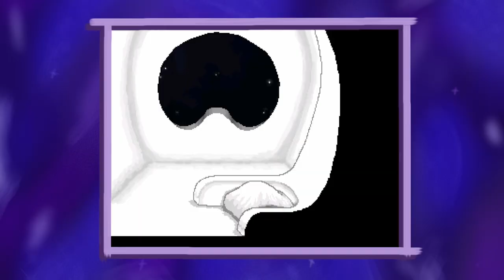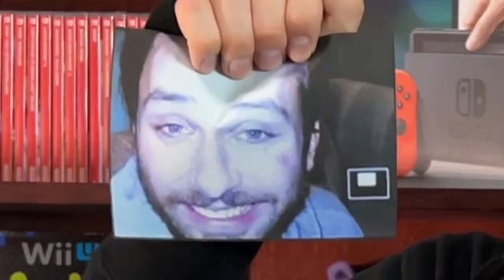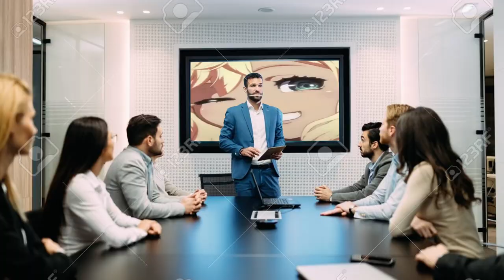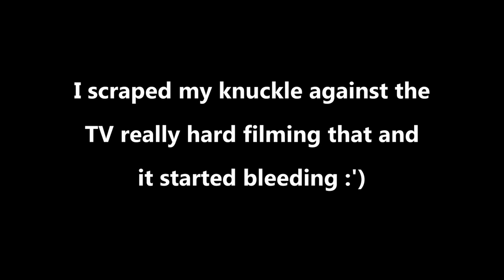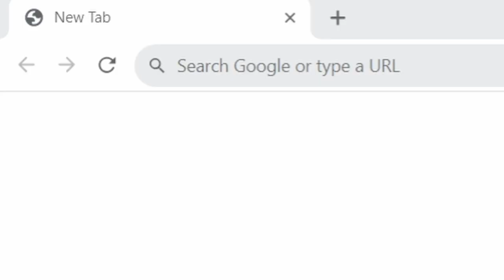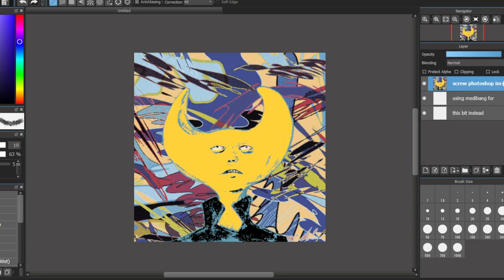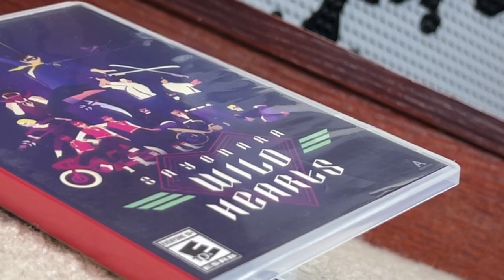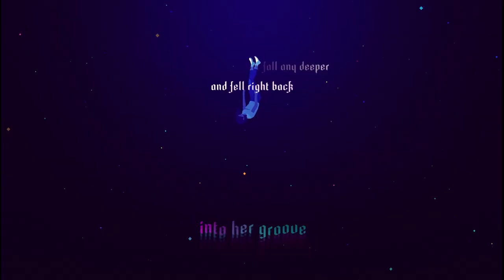The Creativity of Video Game Artstyles - Drewdan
Videogames are art, and as art, there are a hell of a lot of ways that they can be represented. Whether it be through pixel art, cel shading, being hand drawn, or even that one photo of Charlie Day after getting stung by a box of wasps, I wanted to take a look through a bunch of the cool and creative ways that a game can be presented... as long as they aren't digital drawings of hexagon apes, if that's the case, I'll unfortunately have to burn both you and the drawing down, teehee whoopsies :))))

Music Used (In Order):
“The Four Seasons” - Antonio Vivaldi
“The Grimm Troupe” - Hollow Knight
“Title Theme” - Pikmin 4
“Welcome to the City” - Deltarune (Chapter 2)
“Encounter” - Persona 5
“Menu Music (Season 3-5)” - Fortnite
“Smashing Windshields” - Freddy Fazbear’s Pizzeria Simulator
“Ground Theme” - Super Smash Bros. Melee
“Title Theme” - Earthbound
“Onett Theme” - Earthbound
“Boris Cocktail” - Earthbound
“Moo Moo Farm/Yoshi Valley” - MarioKart DS
“New Age Retro Hippie” - Earthbound
“Battle Against A Mobile Opponent” - Earthbound
“Deeper into Ness’ Subconscious” - Earthbound
“White Space” - OMORI
“Snow World” - Yume Nikki
“Run Through the Speed Highway” - Sonic Adventure
“A Home For Flowers (Tulip) - OMORI
“Trees…” - OMORI
“Three Bar Logos” - OMORI
“Those Who Forget History” - OMORI
“Acrophobia” - OMORI
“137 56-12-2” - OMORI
“Metallic Madness Good Future (JP)” - Sonic CD
“Simple Life (Bridget’s Theme)” - Guilty Gear XX
“Chao Race” - Sonic Adventure 2
“Clams Clams Clams” - OMORI
“The Disaster of Passion” - Guilty Gear Strive
“Here’s Some Weapons” - Super Mario RPG
“Just Lean” - Guilty Gear Strive
“Dragon Roost Island” - The Legend of Zelda: The Wind Waker
“Pirates” - The Legend of Zelda: The Wind Waker
“Title Theme” - Under the Skin (PS2)
“Run, Run, Run!” - Persona 5
“Tokyo Daylight” - Persona 5
“Cherry Blossom Shower” - Okami
“Supper Woods” - Chicory: A Colorful Tale
“Creative Exercise” - Mario Paint
“Battle Theme” - Paper Mario
“Apple Market” - Megaman Legends
“Battle Theme” - Paper Mario: The Thousand Year Door
“Rowf’s Badge Shop” - Paper Mario
“Ant Kingdom” - Bug Fables
“Serious Trouble!” - Mario and Luigi: Partners in Time
“Bathroom” - Hylics
“Them’s Fightin’ Words” - Hylics 2
“Caramelldansen” - Caramell
“Run Run Rottytops” - Shantae and the Pirate’s Curse
“Welcome Again” - Omori
“Food (Comfort)” Lunistice
“Piranha Plant Lullaby” - Super Mario 64
“The Grind” - Going Under
“Sayonara Wild Heart” - Sayonara Wild Hearts
“Mine” - Sayonara Wild Hearts
“Fighting Hearts” - Sayonara Wild Hearts
“Groose’s Theme” - The Legend of Zelda: Skyward Sword
“Vordt of the Boreal Valley” - Dark Souls III
“Giant Breadbug” - Pikmin 2
“A Place I Don’t Know” - Sayonara Wild Hearts
“Yukino’s Theme” - Persona 2: Innocent Sin (PSP)